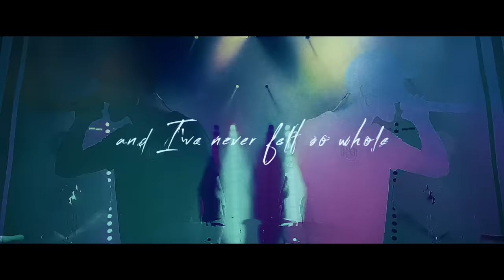Dead by April - For Every Step (Official Lyric Video) ft. Tommy Körberg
Music video by Dead by April performing For Every Step. (C) 2018 Universal Music AB